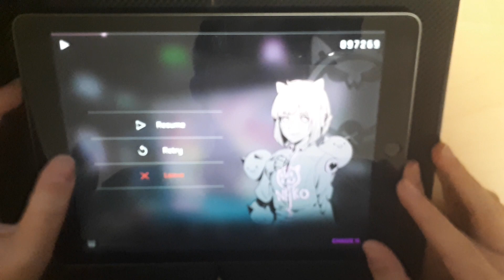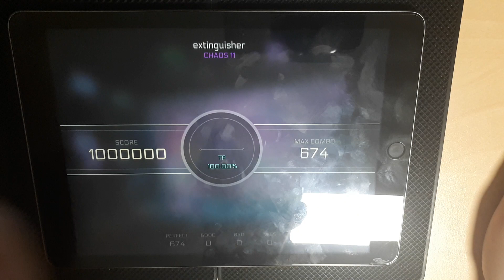[Cytus II v1.4 Released!!] extinguisher (CHAOS) TP100 Million Master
Million Master/All Perfect with TP100.00%

Song: extinguisher
Artist: lixound
Difficulty: CHAOS 11
Notes: 674

sorry for the super long absence, I've been very busy settling down in my new place in Melbourne! it seems I'm late to the v1.4 pie as well... oh well. better late than never! (ofc you would know this if you check my twitter)

videos should look better in about a week after my new equipment comes in the mail.